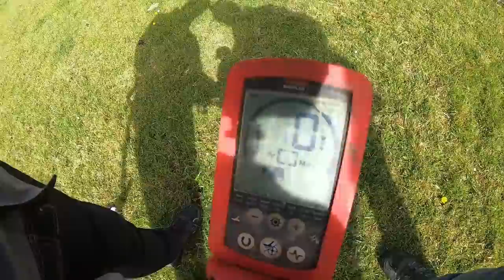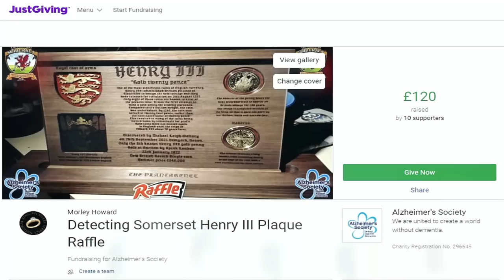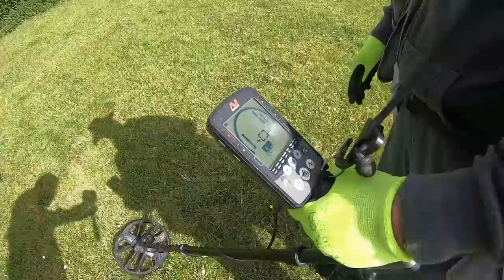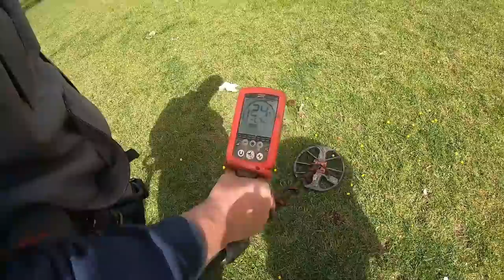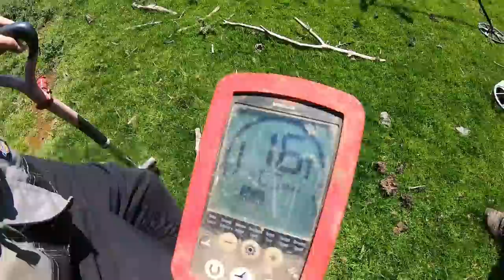Detecting Somerset Back out metal detecting with Exmoor Detectorists. WFT NO BULL !!!!!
Detecting Somerset were invited back out down to Sean's permission. Poor old Ferret a nervous wreck BULLS everywhere :-).

This is the software we use to make the videos Try filmora x for FREE 👍

Pimp your Nox
For all your Off Grid Power needs Visit POWAPACS
For all your metal detecting needs visit Regtons
Pop over to our Detecting Somerset Facebook Group